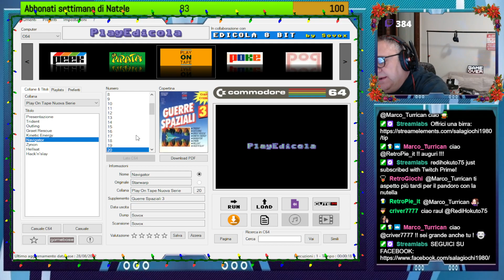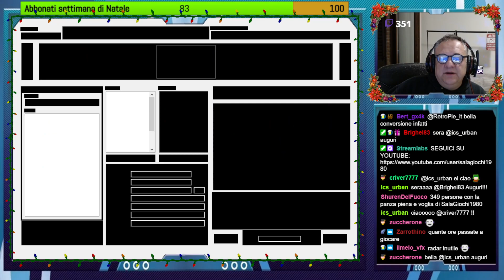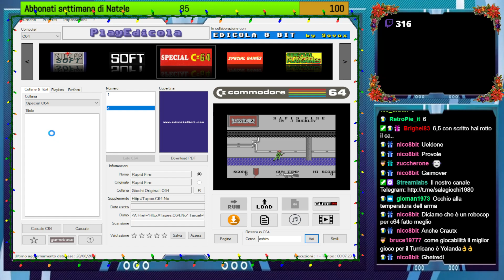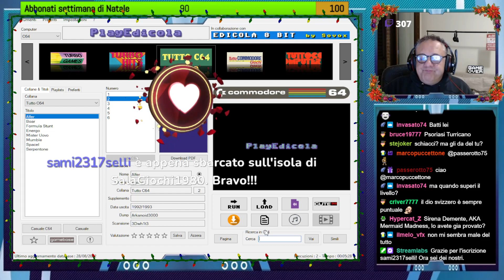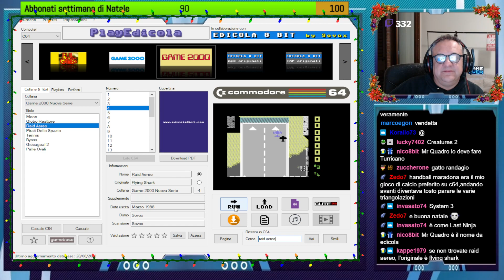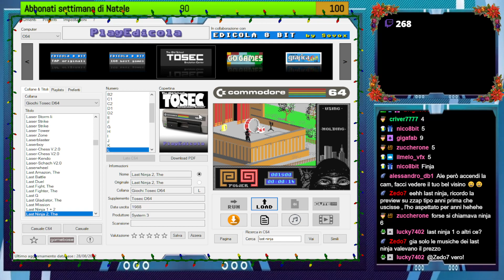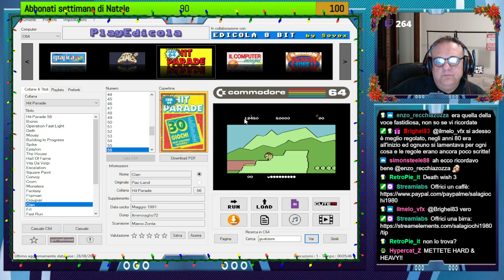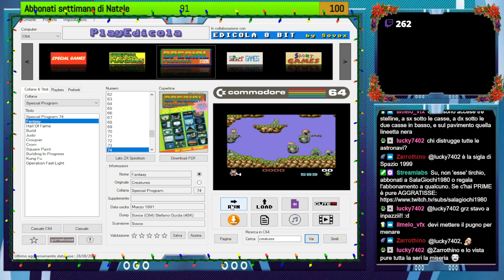🔴 CHE NATALE SAREBBE SENZA I MITICI GIOCHI DA EDICOLA ?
🔴 CHE NATALE SAREBBE SENZA I MITICI GIOCHI DA EDICOLA? [LIVE TWITCH]
Vi presento uno speciale dedicato ai giochi da edicola per Commodore 64, andato in onda in diretta su Twitch il giorno di Natale del 2022.
Alex